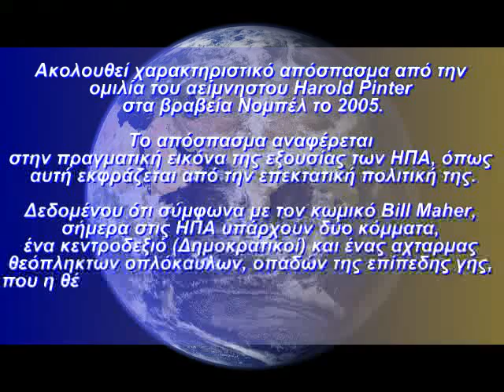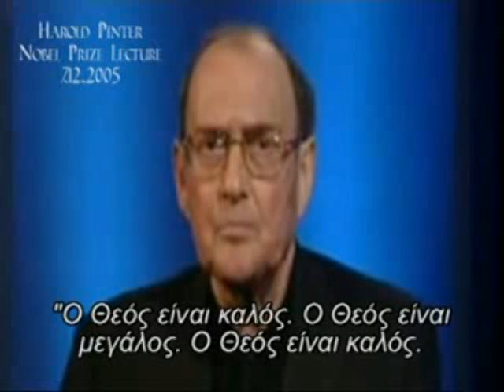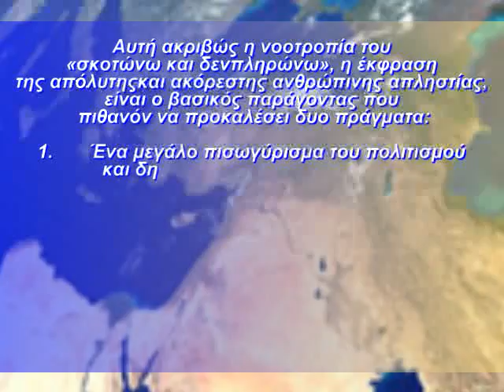Ο Harold Pinter για την πολιτική των ΗΠΑ.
Χαρακτηριστικό απόσπασμα από την ομιλία του αείμνηστου Harold Pinter στα βραβεία Νομπέλ το 2005. Το απόσπασμα αναφέρεται στην πραγματική εικόνα της εξουσίας των ΗΠΑ, όπως αυτή εκφράζεται από την επεκτατική πολιτική της.